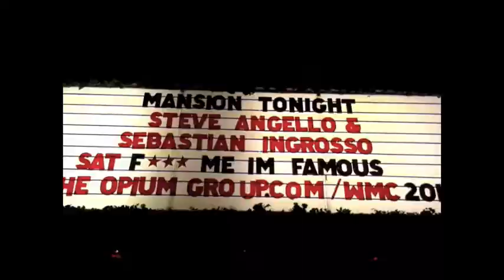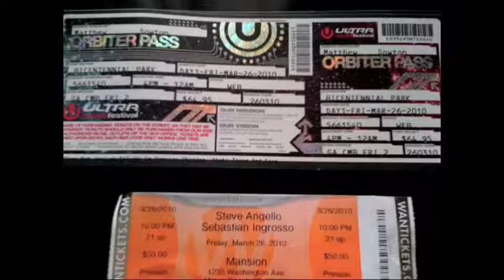WMC 2010 - Through My iPod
A look at just a little of my first WMC experience - as told by my iPod shuffle.

By no means am I a good video editor - I didn't even know I had iMovie on my Mac until I decided to make this video!

It was just a fun way of putting some of the memories together.